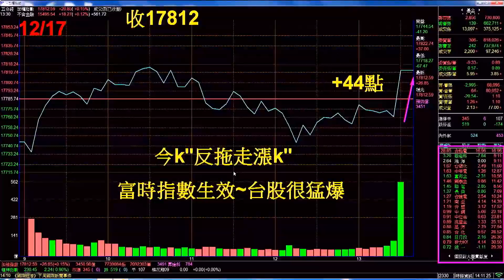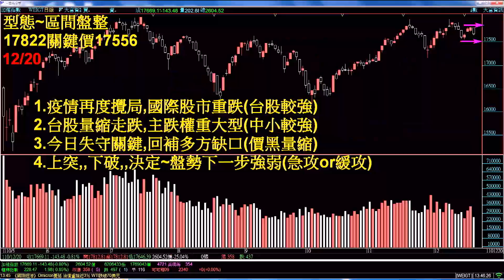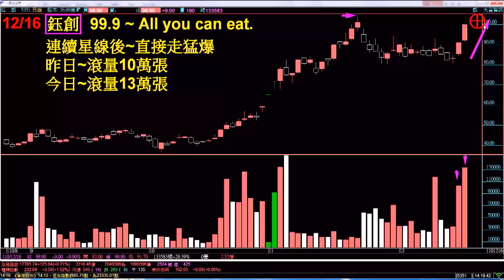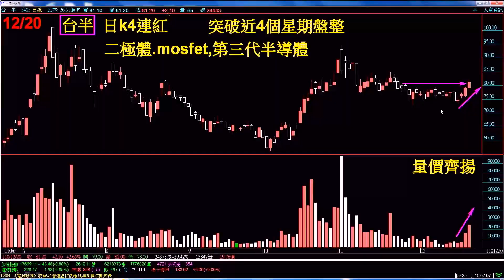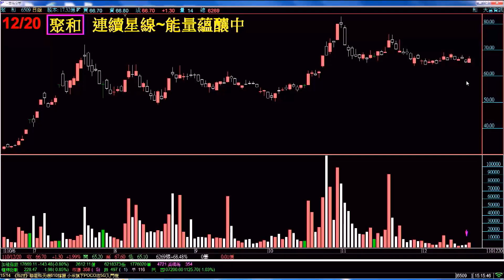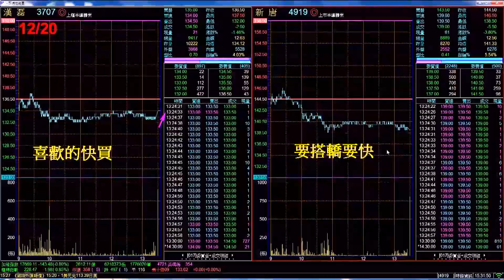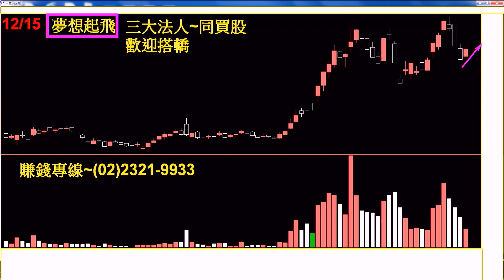理周TV-20211220盤後-何珊(何素貞) 股市富千金／「這樣飆漲 就是狂!」